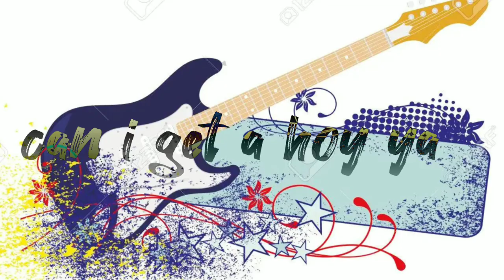Bantu Subscribe ❕❕Soundtrack Viral untuk video- oh Yeah but Doom can i get a hoy ya | Nocopyright✔️